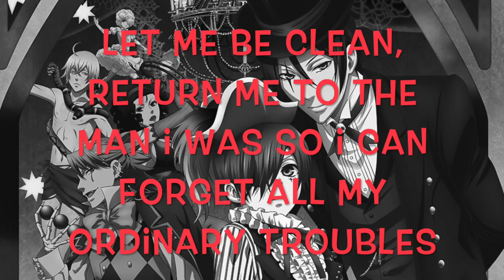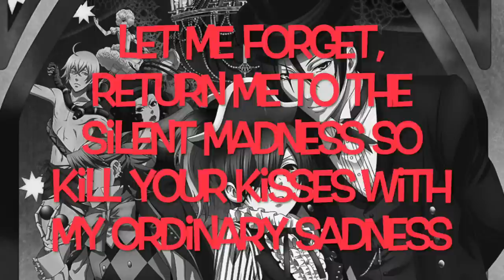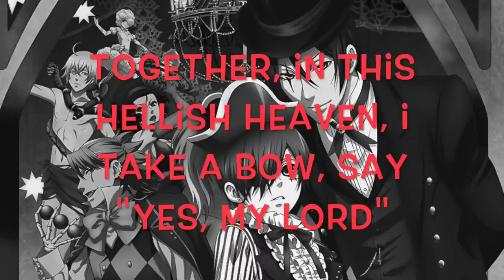Black Butler 3: FULL "Book of Circus" Opening w/ LYRICS (English Rendition)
FINALLY the long awaited full video of Sid's "Enamel" :D Lyrics can be found in the video, and, please remember, this is not a perfect translation of the Japanese version in any way. So...enjoy!

My lyrics for Black Butler: Book of Circus Opening

Have a look, there you drown
Call for help now
In the darkness, you spiral down
And all along the way
You struggle and turn
You’re going mad

Let me be clean, return me to the man I was
So I can forget all my ordinary troubles
No I want not my revenge, instead to feel the cut

Oh I’ll stand strong in the end
With no return of a guarantee my friend
Together in this hellish heaven
I take a bow
With no reward

Cover me with cold hands
 Faintly hardened
From those broken memories
Inside, left tormented, clear as glass, but you
You won’t go back there

Let me forget, return me to the silent madness
So kill your kisses with my ordinary sadness

My soul accord

Say “Yes my Lord”
You led me to my own cage
But I’ll be fine as long as my cold nights and days
Are filled with your un-wavered presence
With a picture for us to save